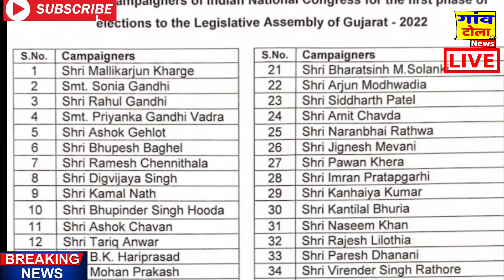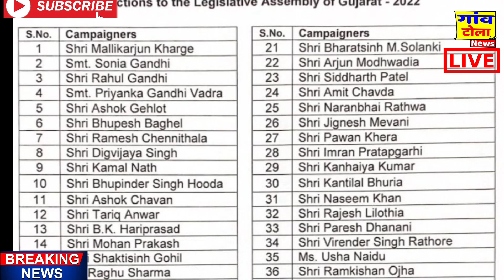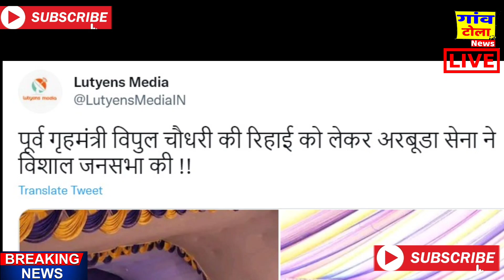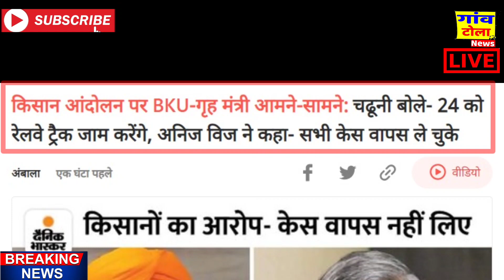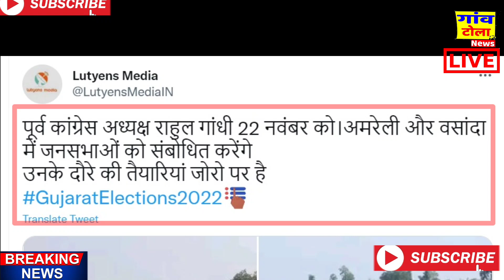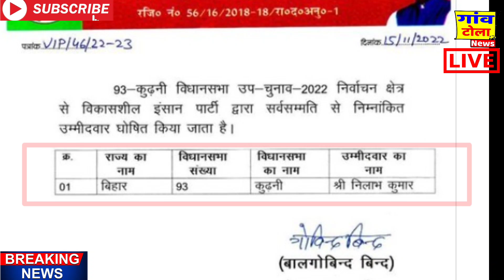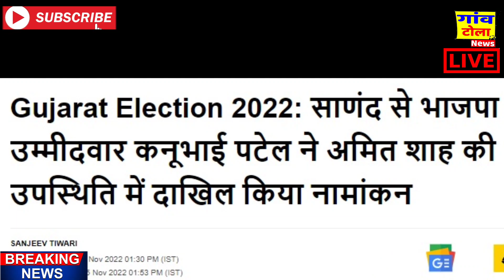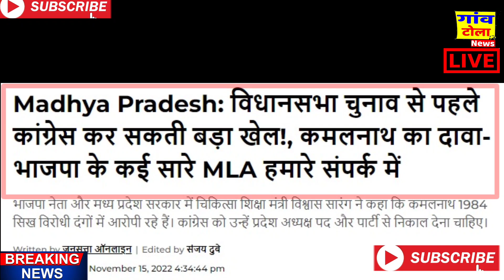GUJARAT ELECTION : हर विधानसभा में प्रचंड समर्थन,rahul gandhi speech, kanhaiay kumar ,modi ,congress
gujaratinews election latest news update.
ahmedabadnews d
amrelinews i